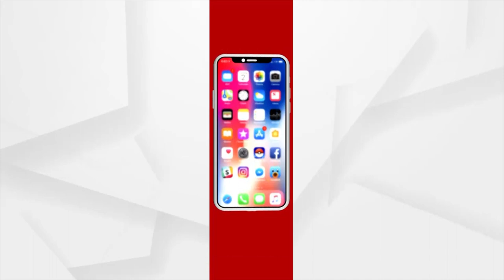Mamita Murder Case | ବିଜେପି ପକ୍ଷରୁ 12 ଘଣ୍ଟିଆ ନୂଆପଡ଼ା ବନ୍ଦ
ମମିତା ମେହେର ମର୍ଡର ମାମଲା । ବିଜେପି ପକ୍ଷରୁ ୧୨ ଘଣ୍ଟିଆ ନୂଆପଡ଼ା ବନ୍ଦ । ୩୫୩ ନମ୍ବର ଜାତୀୟ ରାଜପଥ ଅବରୋଧ । ଦୋକାନ ବଜାର, ସରକାରୀ ଅନୁଷ୍ଠାନ, ଶିକ୍ଷା ଅନୁଷ୍ଠାନ ବନ୍ଦ । ମମିତା ମର୍ଡର ମାମଲାରେ ସିବିଆଇ ତଦନ୍ତ ଦାବି ।